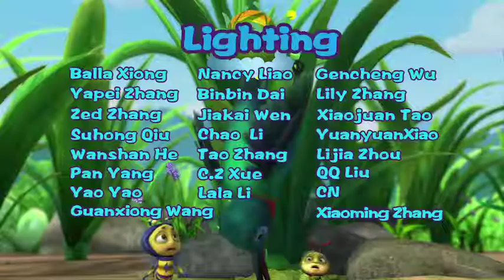Brainy Bubbly Bug Buddies 062 | LIVING ROOM OR OVEN